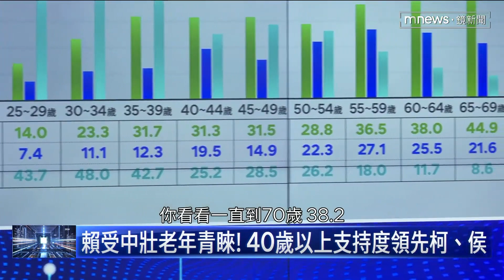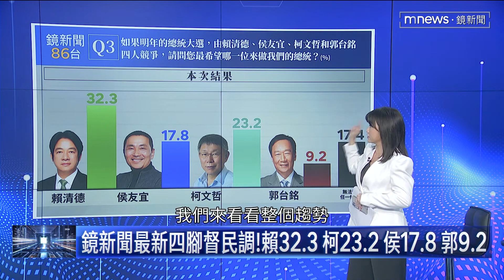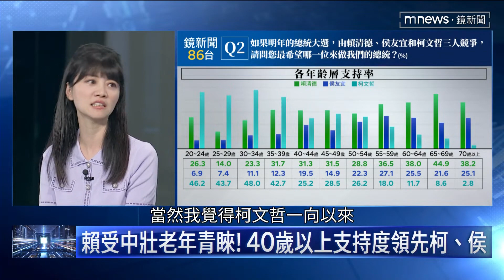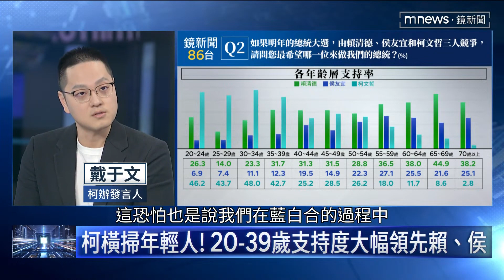柯文哲仇女風波回不去？ 女性支持度僅18.4%／主持：王淺秋 來賓：高嘉瑜、游淑慧、戴于文／20231018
藍白會後首份民調！鏡新聞今天公布第三波政經情勢民調，在三腳督狀況下，賴清德32.1%第一、柯文哲24.8%居二、侯友宜18.7%第三，值得注意的是，柯文哲在三人中下降最多，有3.2%，藍白合單獨參選都難超車賴清德狀況下，藍白合談判又卡卡，藍營基層焦慮，國民黨台北市議員游淑慧呼籲，把鴻海創辦人郭台銘納進來，三人全民調分勝負，歡喜甘願一次解決。